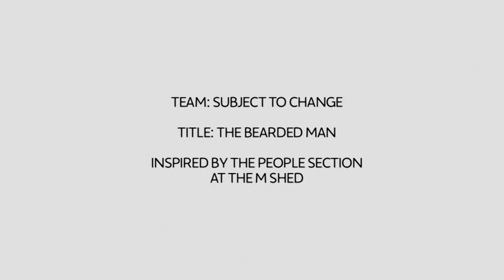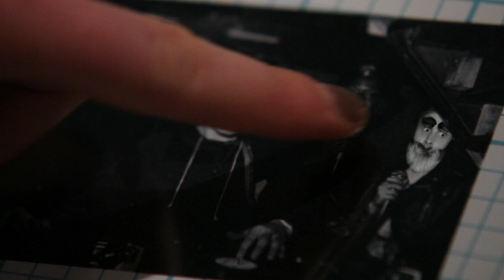The Bearded Man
A short film from the 0117 Hour Film Challenge.

Created by Subject to Change